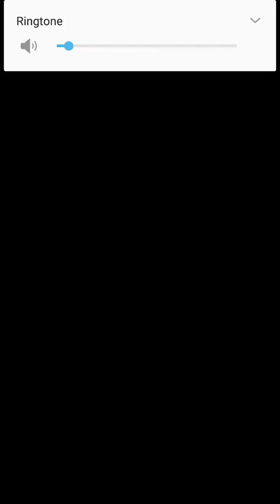Stormbound night 2. 4 rounds with new ish deck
Last night I was trying out a pirate deck and found it to be really strong